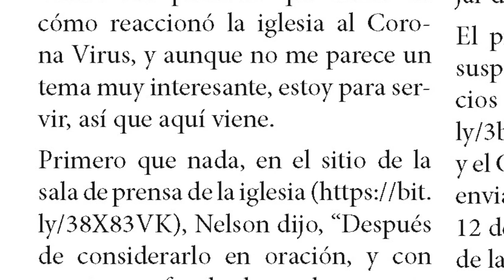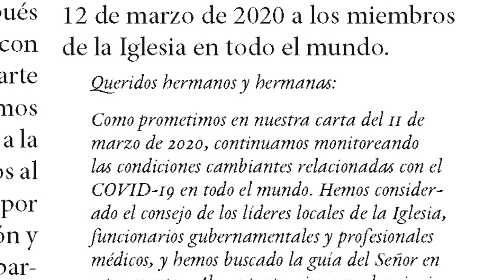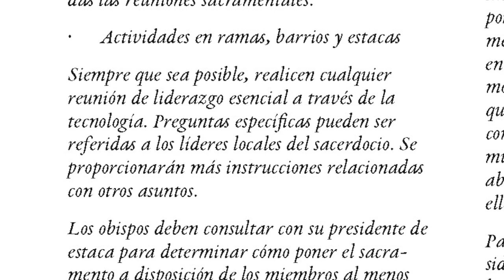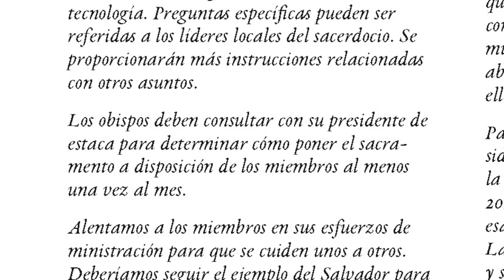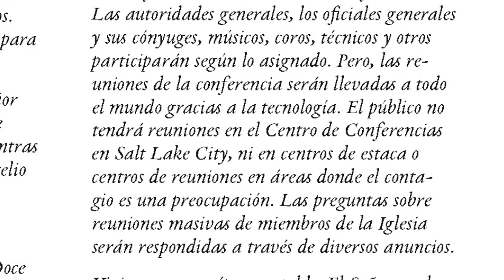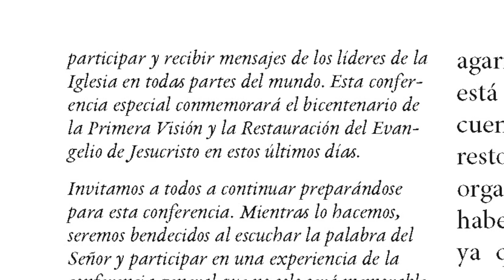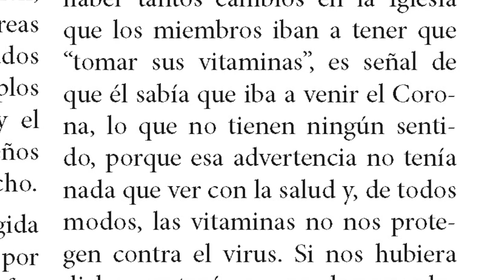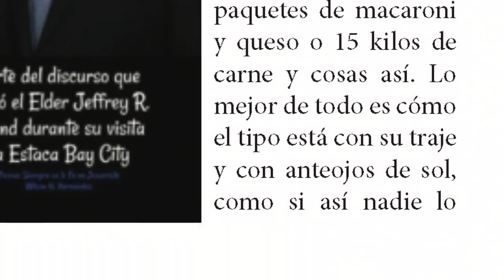La reacción de la Iglesia al Coronavirus (Segmento ep. 243)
¡Gracias!